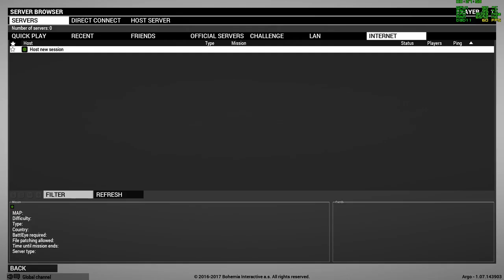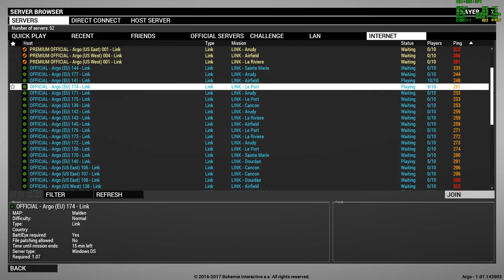Argo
GPU: GeForce GTX 950M
CPU: Intel(R) Core(TM) i5-4200H CPU @ 2.80GHz
Memory: 8 GB RAM (7.89 GB RAM usable)
Current resolution: 1920 x 1080, 60Hz
Operating system: Microsoft Windows 10 Home Single Language